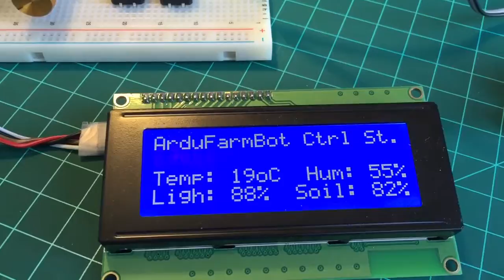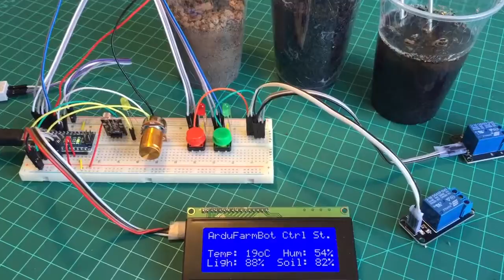ArduFarmBot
Soil Moisture Sensor test

Thanks